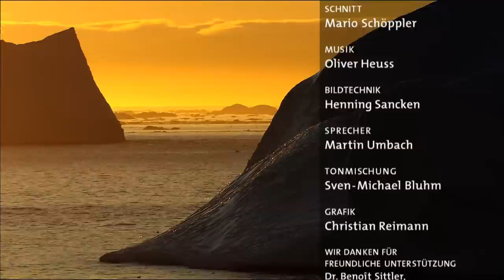Wild Scandinavia Episode 6 Greenland BDRip 1080p